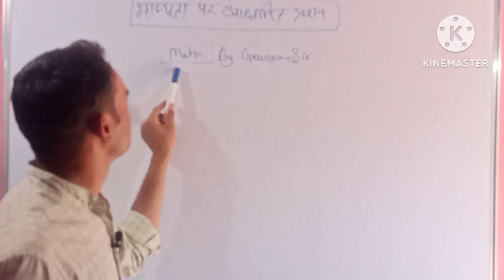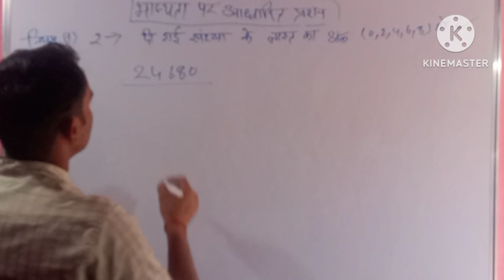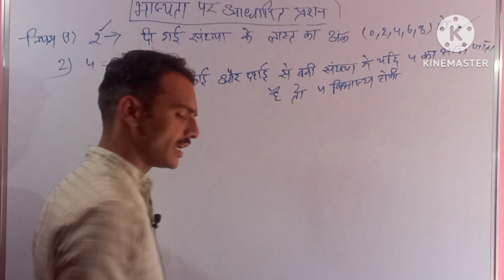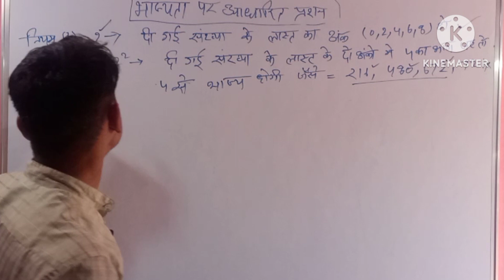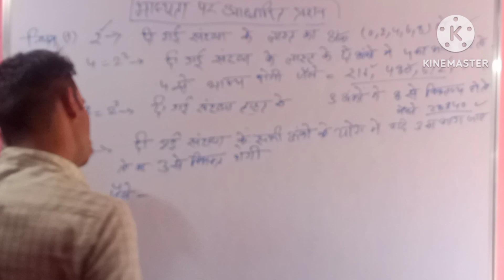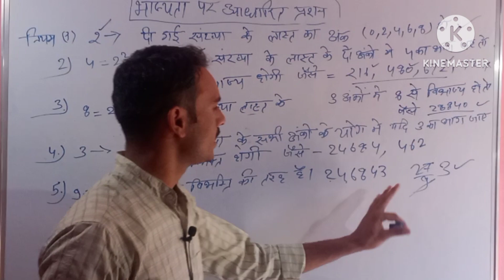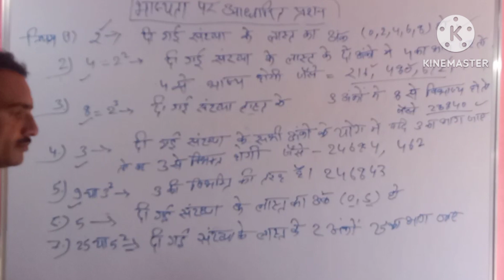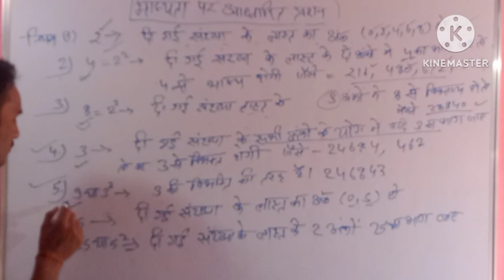बिभाज्यता के नियम बिलकुल आसान भाषा में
number system//विभाज्यता के नियम